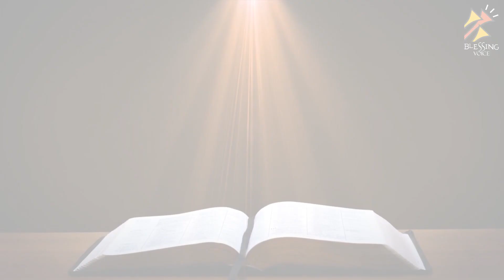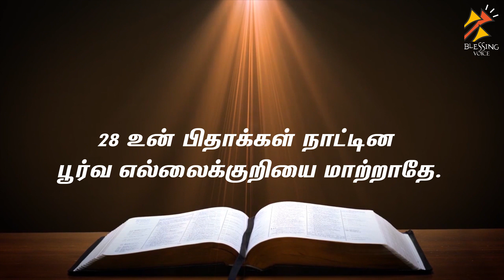நீதிமொழிகள் 22| தாழ்மைக்கும் கர்த்தருக்குப்பயப்படுதலுக்கும் வரும்பலன் ஐசுவரியமும் மகிமையும்ஜீவனுமாம்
திரளான ஐசுவரியத்தைப்பார்க்கிலும் நற்கீர்த்தியே தெரிந்து கொள்ளப்படத்தக்கது; பொன் வெள்ளியைப் பார்க்கிலும் தயையே நலம்.

A good name is to be chosen rather than great riches, loving favor rather than silver and gold.” Both riches (silver and gold) and an honorable reputation (loving favor, i.e., respect) are good.

Your reputation is an asset far more important than anything you can buy. The respect of others and their affection for you is an asset you should pursue with great zeal. Your character is a precious treasure that you should enhance each day by wise choices.

Proverbs-22
Read By - Sis.Jaya hubert